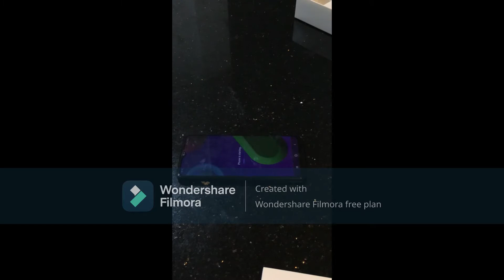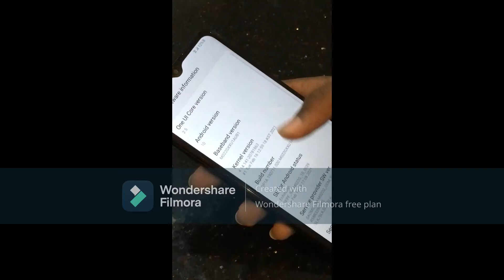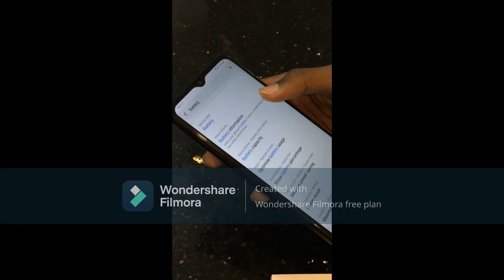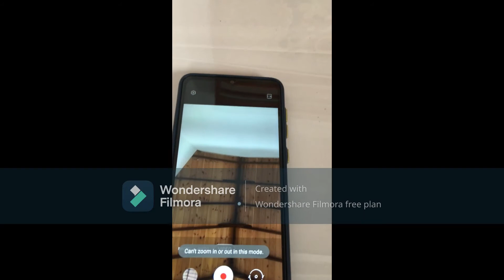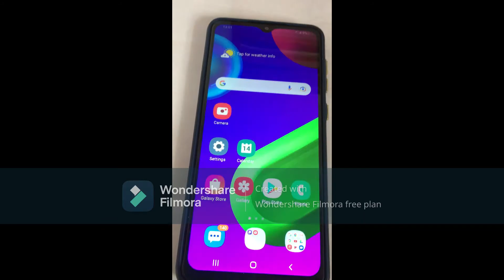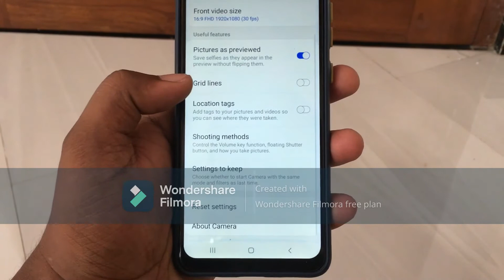Samsung Galaxy M02|Unboxing|Review